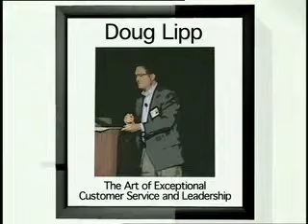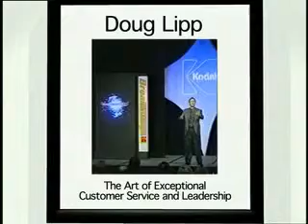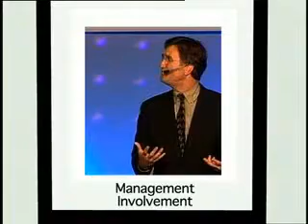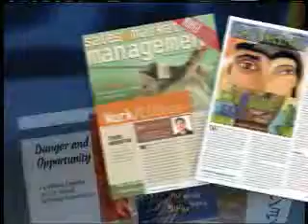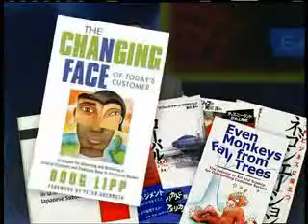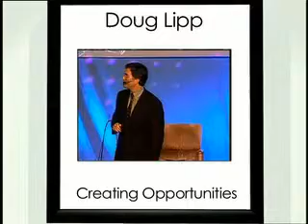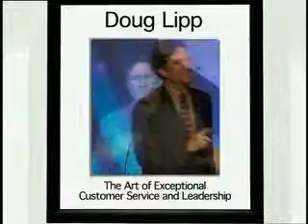Keynote speaker, Doug Lipp - Formerly with Disney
Formerly at Disney Headquarter now an acclaimed speaker, Doug Lipp. Doug delivers keynotes on leadership, customer service and change.